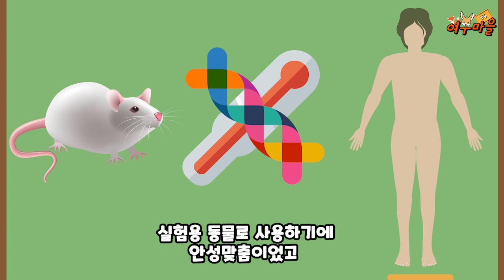동물실험은 왜 하필 쥐로 하는 걸까?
Kevin MacLeod의 Five Card Shuffle에는 크리에이티브 커먼즈 저작자 표시 4.0 라이선스가 적용됩니다.